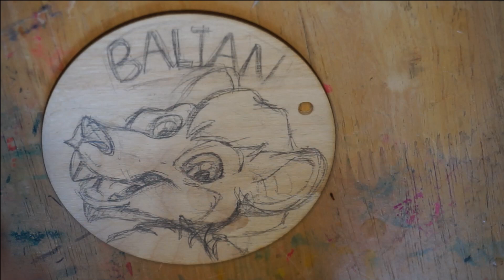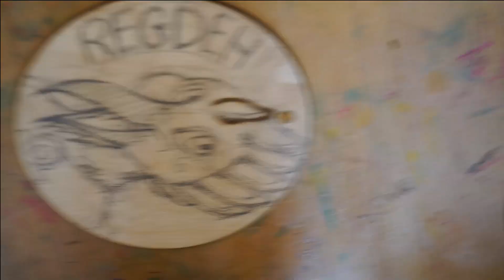Wooden Burned Furry Conbadges! Pyrography!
Hey all!! Here's a little video I made showing my latest wooden conbadge commissions! Each badge has been hand drawn, burned, coloured and then varnished by myself, before being sent to their new owners around the world!!

I didn't get to record the whole start to finish of these 'cause my camera battery died, so you miss out on all the colouring details, white highlights and such, but you can see a finished photo of them all

I'm always open for woodburned conbadge commissions! They're fun to create and they are something a little unique to wear at a convention!

I am always open for commissions ranging from woodburning like these, to digital art and marker pieces! You can find all sorts of information about that on my

~Equipment~
Camera: Sony A5000
Editing Software: Filmora9
Markers: Letraset Promarkers, Copics, Prismacolor Markers
Pencils: Prismacolor Pencils